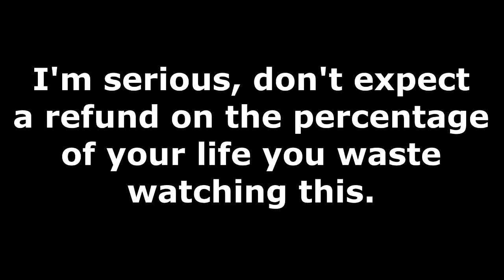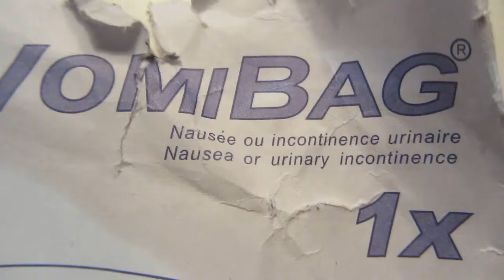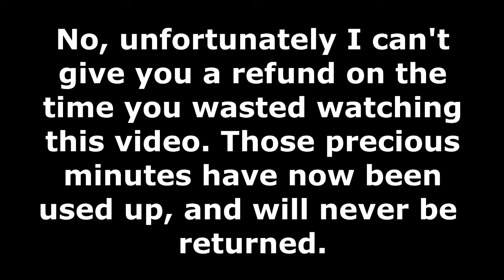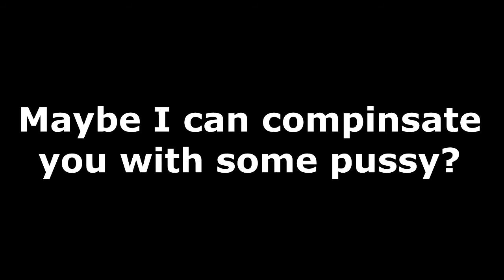Mountain Dew Stupidity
It's now 6:41 on the day I leave. I still haven't slept so I still can't judge this videos stupidity on a scale of 1 to 10. If you guys could help me out with that I'd be grateful :P